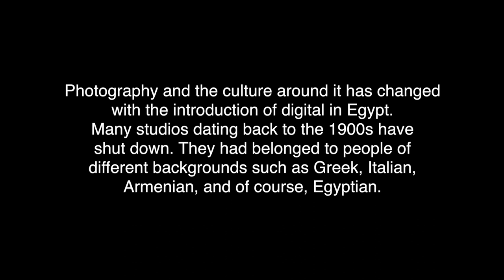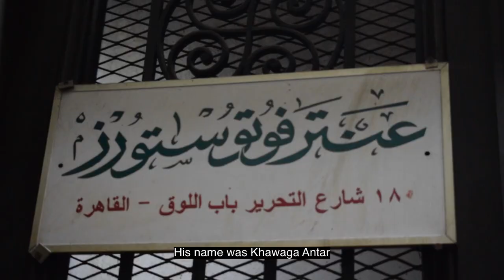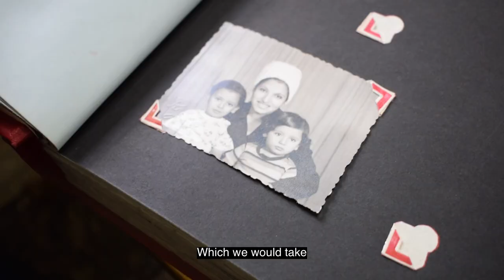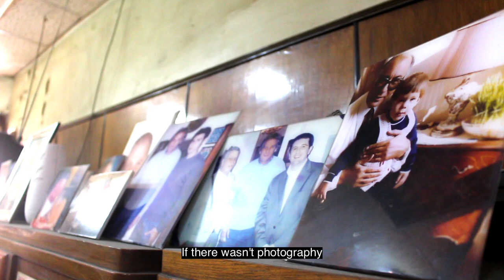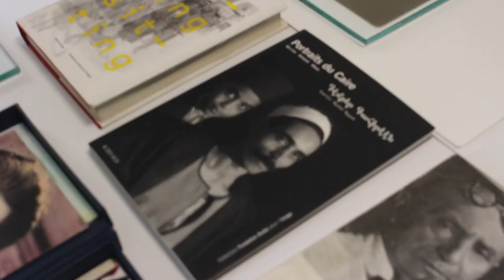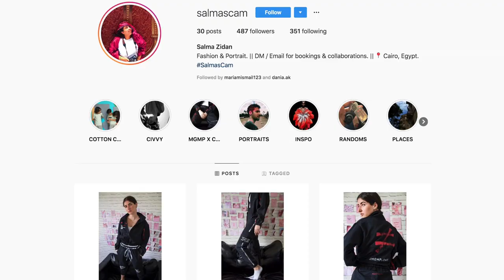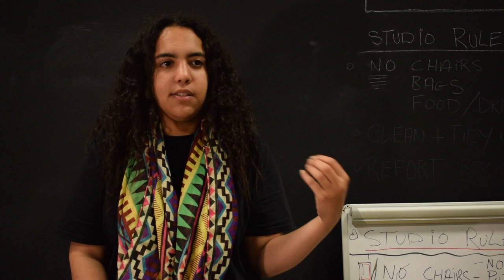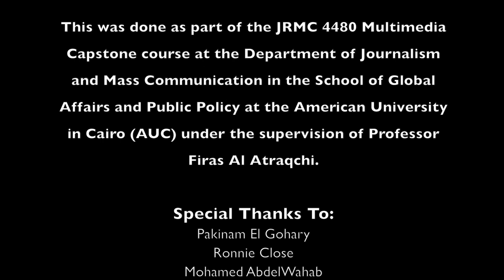Not Just Pixels - A Documentary About the Art of Analogue Photography in Egypt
This documentary is about analogue photography and its development into digital photography in Cairo, Egypt. We interviewed the founder of Dark Room Cairo, the second generation owner of a studio in downtown Cairo, art consultants and photography enthusiasts.

This documentary was produced for the Journalism and Mass Communication capstone class (graduation project) at the The American University in Cairo (AUC) in the spring semester of 2019 taught by Professor Firas Al-Atraqchi.

Group Members:
Dania Akkawi
Mariam Ismail
Nada Naguib
Reem Shaheed